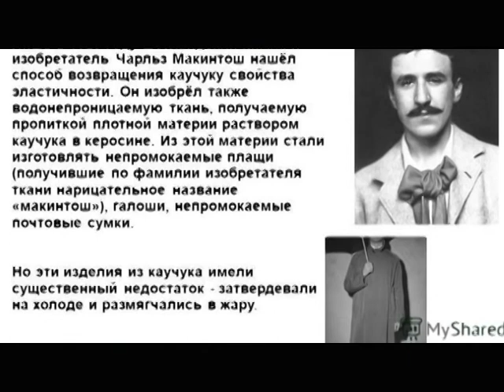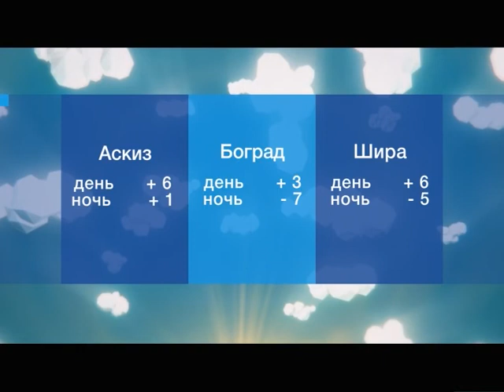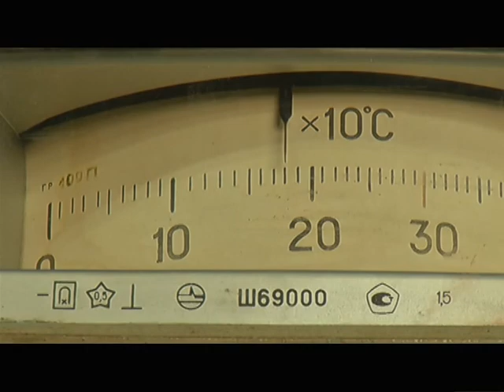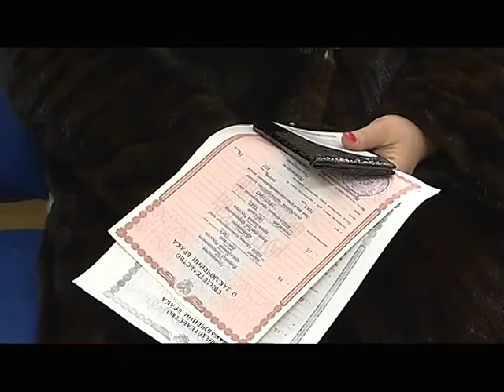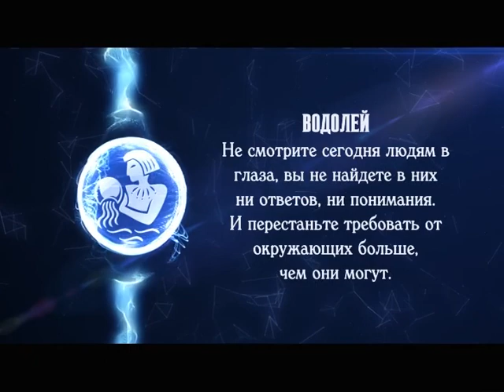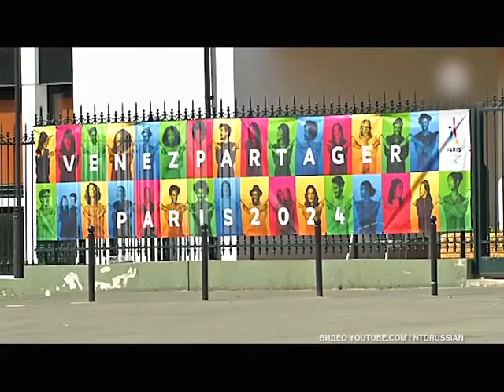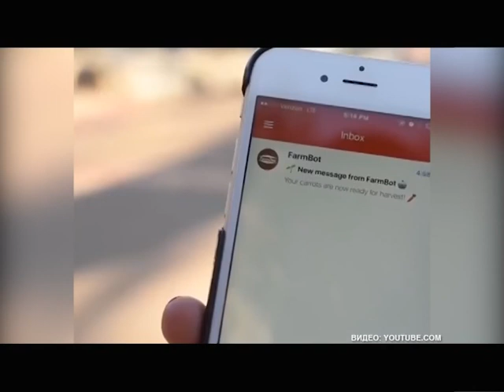УТРО ХАКАСИИ 11 04 2019